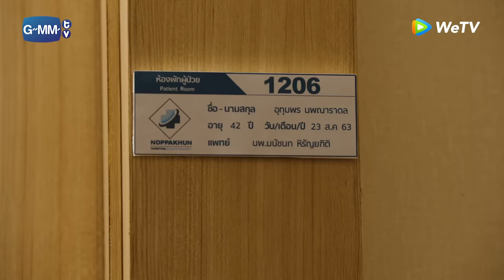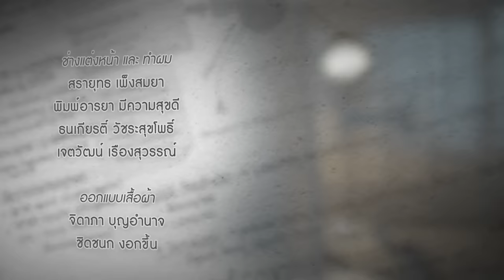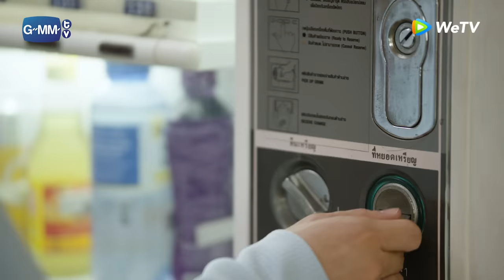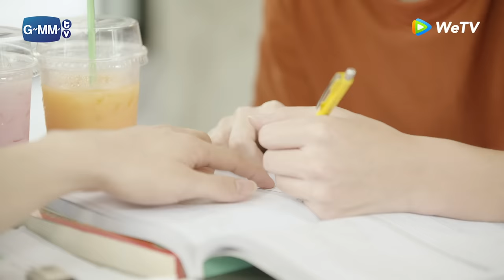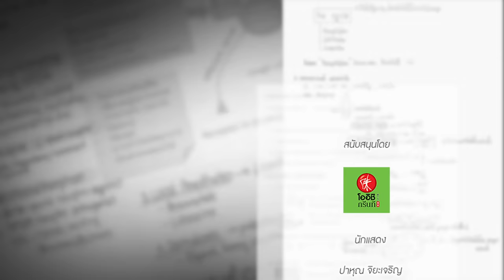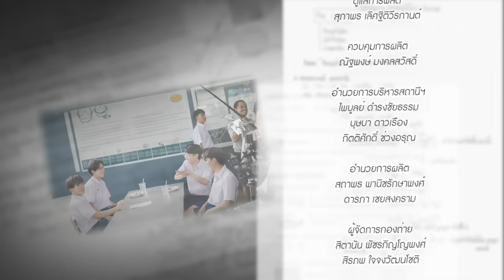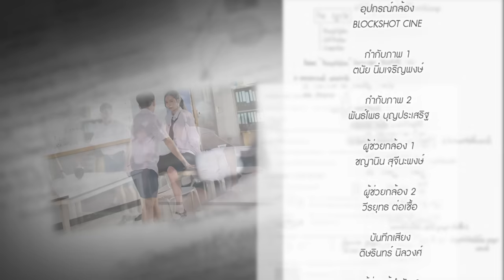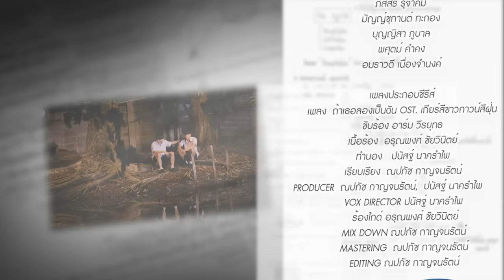[Eng Sub] เกียร์สีขาวกับกาวน์สีฝุ่น | EP.3